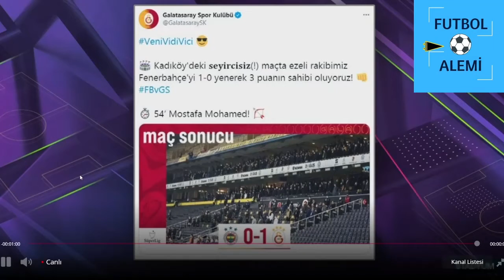Galatasaray kadıköyden lider ayrılıdı/ Ayhan akmanın maç sonrası yorumu Fenerbahçe 0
Ayhan akmandan çarpıcı yorumlar
Galatasaray liderliği averajla aldı
fenerbahçe-Galatasaray